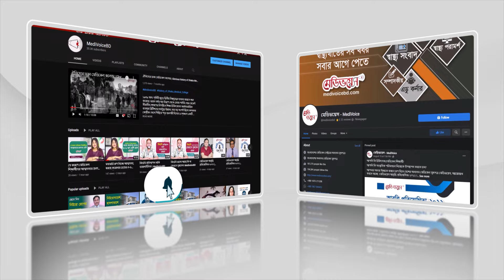ঢামেকে সুযোগ পেতে কেমন প্রস্তুতি থাকা চাই? | নিহাল | জাতীয় মেধায় ২য় | Medical Admission Preparation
মেডিকেল ভর্তি পরীক্ষা; শেষ সময়ের প্রস্তুতি সহ নানা বিষয় নিয়ে কথা বলেছেন
- আসিফ রহমান নিহাল
 জাতীয় মেধায় ২য় (২০২২-২৩ সেশন)